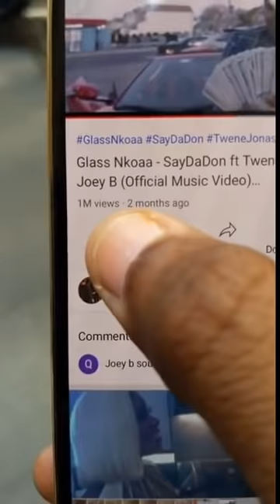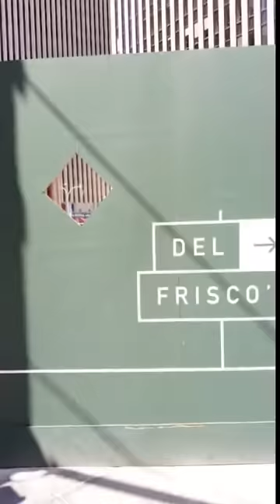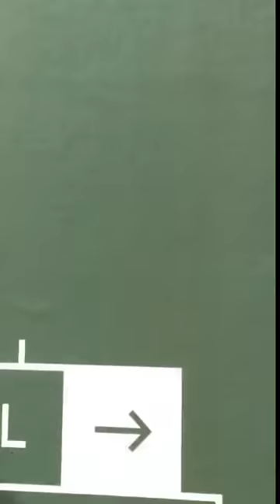Serious Warning to Ashawo ni Afia Schwarzenegger, never try to play with me again else! Twene Jonas